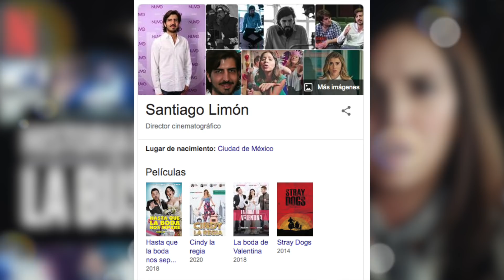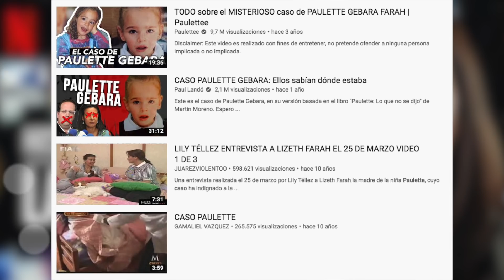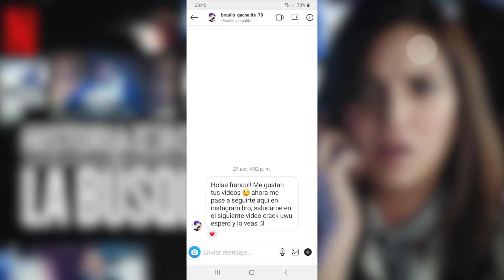Historia de un Crimen: La Búsqueda | Crítica